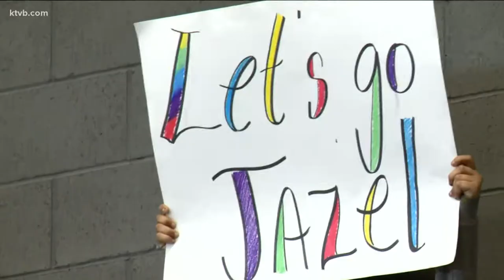Support the Court: special education students play friendly game of basketball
Students from Ontario, Nyssa, and Vale took over the gym at Vale Middle School in Oregon. For many of the students, it was their first time playing basketball.